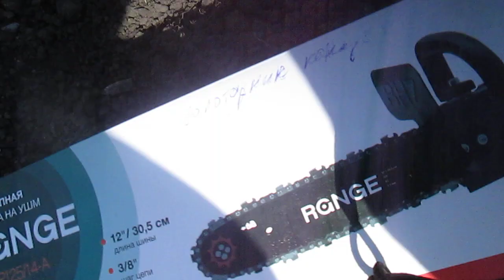Как превратить ,,болгарку,, в цепную пилу.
С помощью дешевой насадки ,,болгарка,, превращается в цепную пилу.